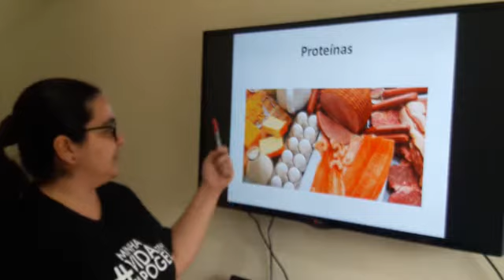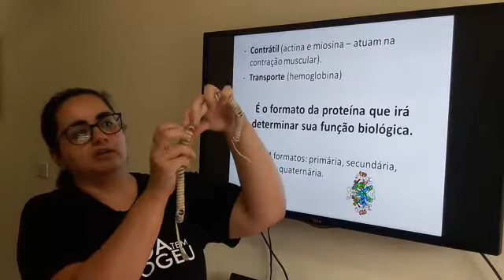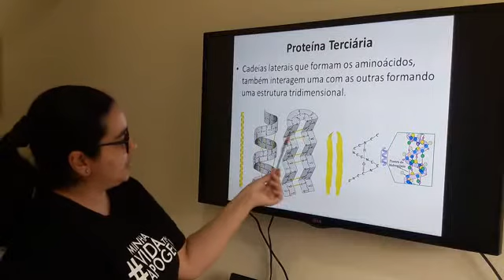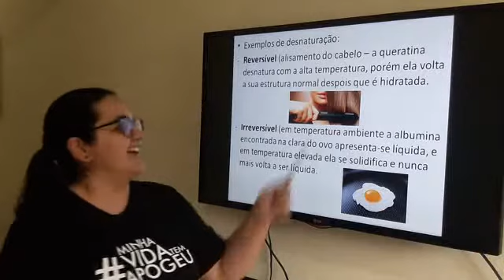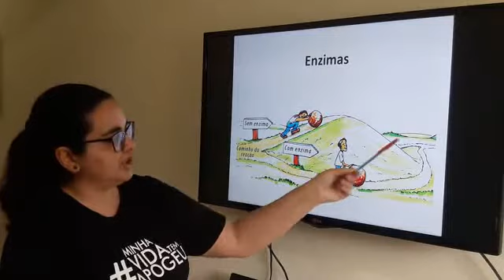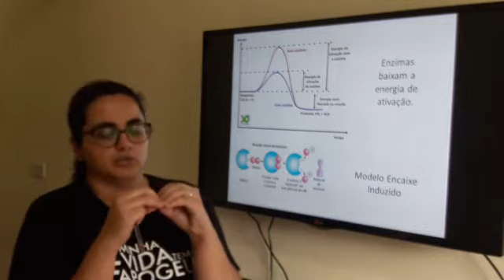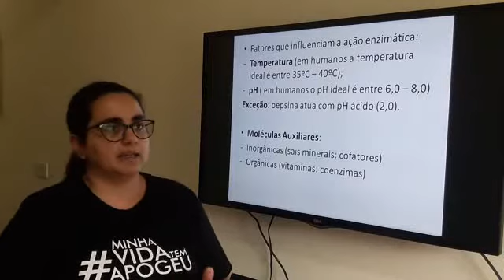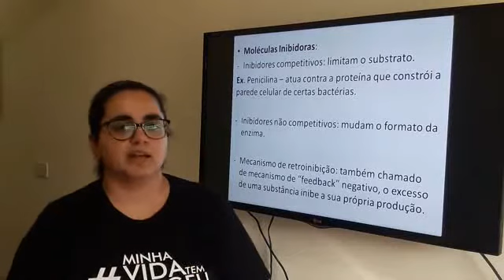Proteínas e Enzimas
Aula sobre Proteínas e Enzimas.